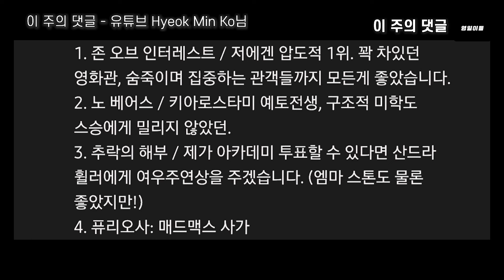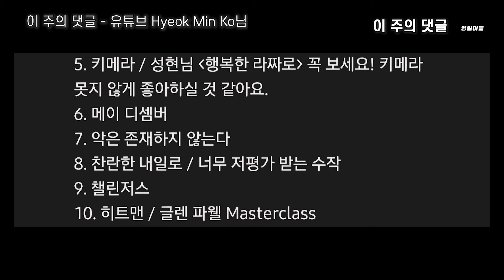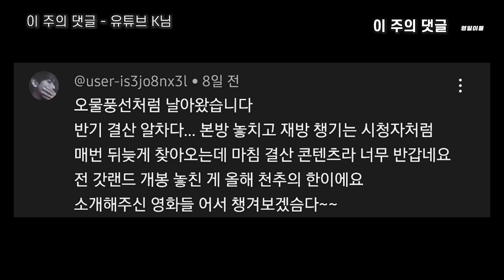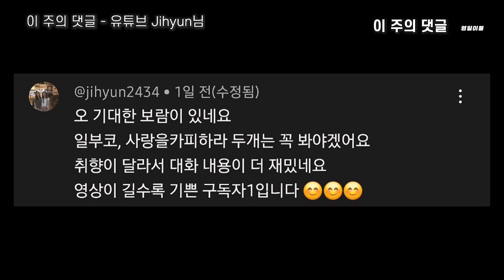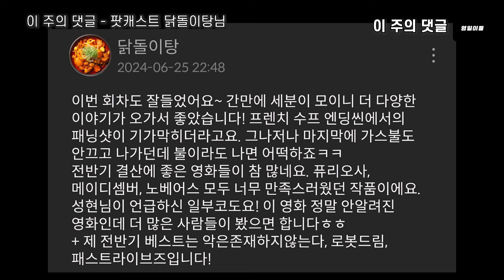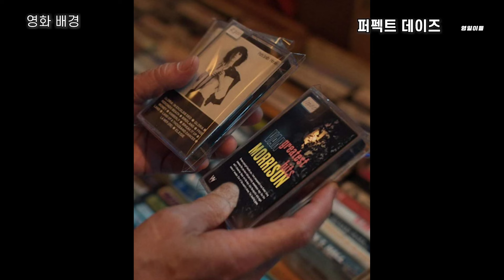[퍼펙트 데이즈] 중첩을 통해 표현한 인간과 영화의 생명력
+ 자막은 CC!!

0:00 이 주의 댓글 - 유튜브 Hyeok Min Ko님
1:45 이 주의 댓글 - 유튜브 바사사삭치킨님
4:24 이 주의 댓글 - 유튜브 K님
5:24 이 주의 댓글 - 유튜브 현경채널님
5:50 이 주의 댓글 - 유튜브 Jihyun님
6:26 이 주의 댓글 - 팟캐스트 스필벅님
7:27 이 주의 댓글 - 팟캐스트 닭돌이탕님

8:22 퍼펙트 데이즈 & 평점
9:46 영화 배경
10:46 빔 벤더스와 뉴 저먼 시네마
16:00 이름이 히라야마인 이유
19:09 감독의 주관적 시선이 들어가지 않았다
22:13 청소부 히라야마
28:33 쪽지
31:56 관객은 모른다
33:29 휴일
34:51 떠도는 존재
37:19 술집 아주머니
40:29 사람을 찍다
43:11 다카시
45:56 중첩된 그림자
50:49 결말
53:15 한 줄 평

54:16 탈주
59:18 태풍 클럽
1:11:28 액트 오브 킬링
1:14:01 핸섬가이즈
1:16:33 기쿠지로의 여름

1:18:10 다음 주 영화